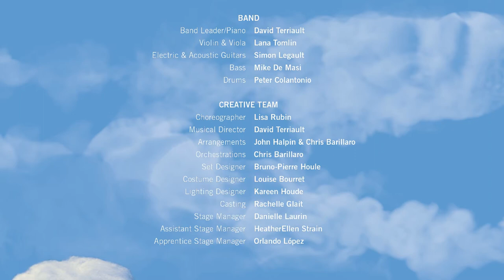In Rehearsals: Interview with Stewart Adam McKensy - SuperDogs: The Musical at the Segal Centre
Check out this rehearsal interview with Stewart Adam McKensy, who plays Chase in SuperDogs: The Musical!

SuperDogs: The Musical at the Segal Centre

CAST
CHLOE Zoë Brown
CHASE Stewart Adam Mckensy
DANTE Dakota Jamal Wellman
WILLA Amber Jonas
WILLY Trevor Barrette
HEAD TRAINER Amy White
SUPERDOGS TRAINERS
Alexandra Côté
Caitlynn Dick
Jennifer Fraser
Kate McRae
Danièle Pichette
SUPERDOGS

BAND
Band Leader/Piano David Terriault
Violin & Viola Lana Tomlin
Electric & Accoustic Guitars Simon Legault
Bass Mike de Masi
Drums Peter Colantonio

CREATIVE TEAM
PLAY BY Leonard Chase & John Halpin
DIRECTOR Sara Rodriguez
MUSICAL DIRECTOR David Terriault
ARRANGEMENTS BY John Halpin & Chris Barillaro
ORCHESTRATIONS BY Chris Barillaro
SET DESIGNER Bruno-Pierre Houle
COSTUME DESIGNER Louise Bourret
LIGHTING DESIGNER Kareen Houde
CASTING Rachelle Glait
STAGE MANAGER Danielle Laurin
ASSISTANT STAGE MANAGER HeatherEllen Strain
APPRENTICE STAGE MANAGER Orlando López

A Segal Centre Production of Spot On Entertainment™'s SuperDogs: the Musical featuring the President’s Choice® SuperDogs™

PERFORMANCES
November 28 to December 19, 2021

Previews:
Sunday, November 28 – 2:00 p.m.
Monday, November 29 – 7:00 p.m.
Tuesday, November 30 – 7:00 p.m.
Wednesday, December 1 – 7:00 p.m.

Regular Run:
Monday to Thursay – 7:00 p.m.
Saturday and Sunday – 4:00 p.m.

Regular Run Matinées:
Saturday and Sundays – 11:00 a.m.

VIRTUAL SUNDAY @ THE SEGAL
An enriching, online, pre-show lecture on the ideas and themes of the play streamed live on the Segal’s Facebook and YouTube pages.
Sunday, November 28 – 11:00 a.m.

TNL
The ideal night out for theatre-lovers in their 30s, 40s, and 50s!

WITH THE GENEROUS SUPPORT OF: Muse Entertainment Entreprises Inc.